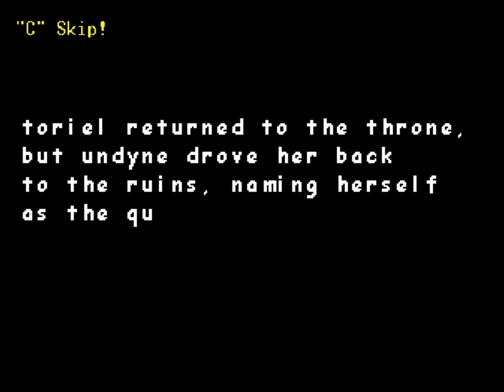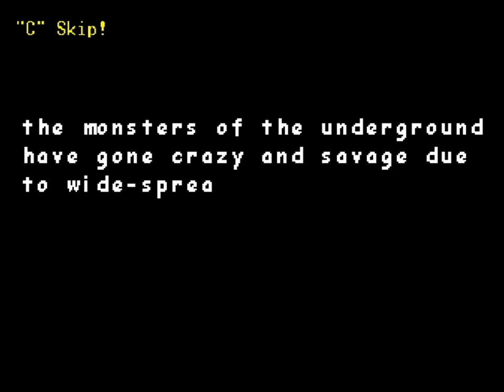UNDERTALE Last Breath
Sans Boss Fight Fangame! With commentary / reactions.

Game made by ZerJox